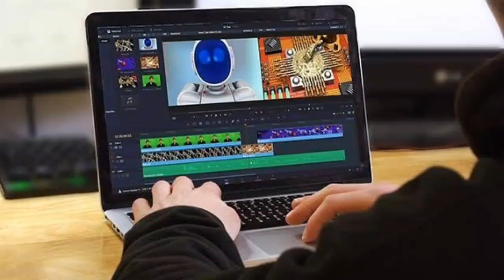How to make money Online 2023💲🤑 - 5 Easy Way to Earn Money online 2023 - पैसा कैसे कमाएं 💲🤑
Dosto Aaj ke is video mai maine 5 online earning ke ware mai bataya hai jo ki aap Ghar baithe kar sakte hai 🙏

I am Using this For Video Making ✔️

My Tripod✅
My Mic✅ (1) Boya
(2) BM 800
Phantom power supply for BM 800✅
My Camera ✅ Nikon Z50

your questions
2023 mein online paise kaise kamaye
Free mein paisa kaise kamae 2023